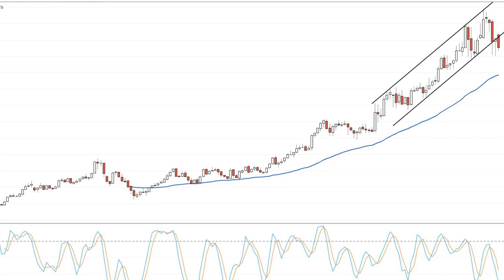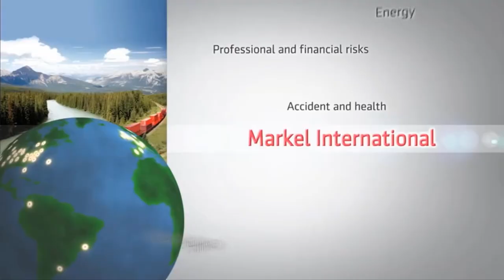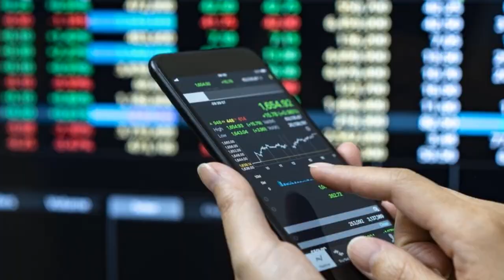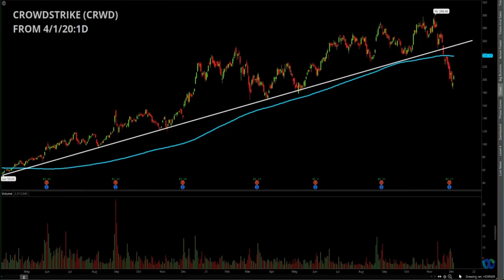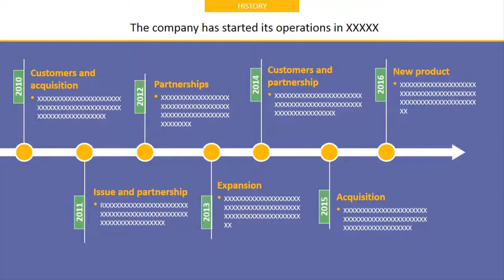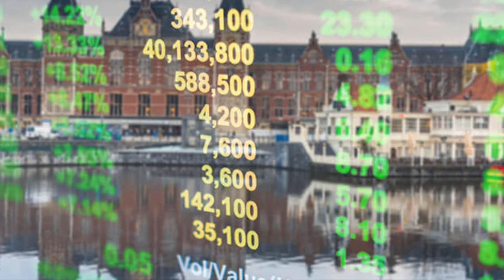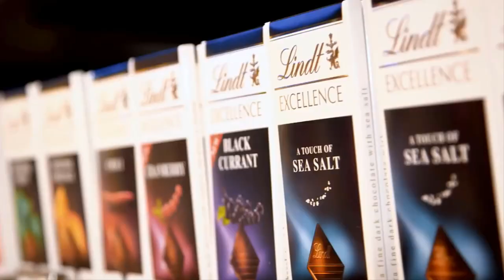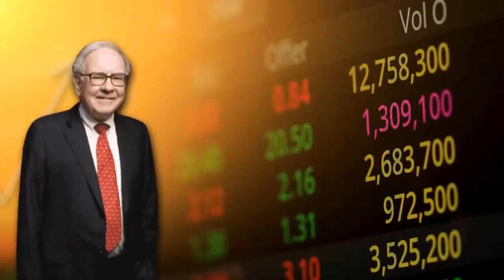10 MOST EXPENSIVE STOCKS IN THE CURRENT MARKET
10 Most Expensive Stocks in the World.
In this video, we go over the top 10 most expensive stocks in the current market.

10. Alphabet Inc- $1,084.14
Alphabet Inc. is an American multinational conglomerate that was set up by Google founders Larry Page and Sergey Brin and is headquartered in Mountain View, California. It's currently the world's fourth-largest technology company, based on revenue, and one of the world's most valuable companies.

9. Madras Rubber Factory Limited- $1,109.73
MRF or Madras Rubber Factory is one of the largest tire manufacturers in India. Today, MRF Limited employs approximately 16,200 people and mainly specializes in creating rubber products, like tires, conveyor belts, treads, tubes, and toys.

8.Markel Corporation- $1,116.30
Markel Corporation is a financial holding company that was founded by Samuel Markel in Virginia in 1930.

7.Amazon Inc- $1,500.25
Amazon is an online retailer based in the United States that sells and delivers a variety of products. The popularity of the business grew as a result of high-quality goods, reasonable costs, quick delivery, and a diverse selection.

6. Booking Holdings Inc- $2,033.79
Booking Holdings, previously known as The Priceline Group Inc., is the world's largest travel service provider.

5.NVR Inc- $2,900.02
NVR, Inc. is a residential building corporation. Paul C. Saville is the current CEO of NVR Inc. and Ryan Homes, NVHomes, and Heartland Homes are some of the company's brands.

4.Seaboard Corporation- $4,019.26
Seaboard Corporation is a multinational transportation conglomerate that mainly focuses on pork production and processing and ocean transportation. It was later offered publicly through a merger with Hathaway Industries and changed its name to Seaboard Allied Milling Corporation.

3.Next PLC- $6,553.89
Next PLC is a British multinational footwear, clothing, and home products retailer based in Enderby, Leicestershire. Next is the largest clothing retailer by sales in the UK, overtaking Marks & Spencer in 2012.

2. Lindt & Sprüngli AG- $72,037.79
Chocoladefabriken Lindt & Sprüngli AG, or Lindt for short, is a Swiss chocolate company specializing in confectionery and chocolate production. Along with the chocolate bars and sweets, the company also produces ice cream and is famous for its season chocolate figures: Easter bunnies, Christmas deers and bears, figures of Santa, snowmen, and so on.

1. Berkshire Hathaway Inc- $427, 701
The price of one share at Berkshire Hathaway is $427,701, making it the most expensive stock in the world. Berkshire Hathaway is known for its permanent owner, an American investor, and entrepreneur, billionaire Warren Buffett.